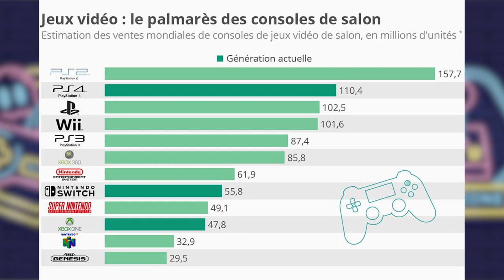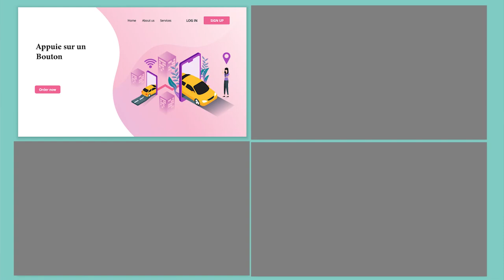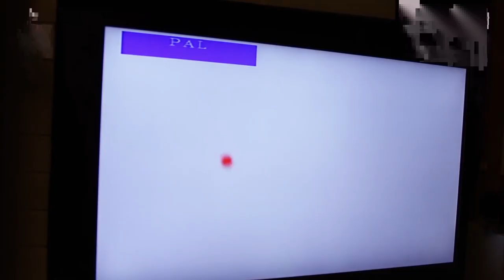Pourquoi la Playstation peut perdre la Guerre des Consoles ?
4 fois championne du monde ... qui peut parier sur son échec ?

Mais attention : c'est LA pire erreur que vous puissiez faire :

Attribuer le succès de quelqu'un sur base de son succès passé.

La Playstation 5 est sur une pente glissante.

Pire : elle pourrait être bien être à l'aube d'une terrible disruption.

La question n'est pas qui de Xbox ou Playstation va gagner la guerre des consoles.

La question est plutôt : est-ce que Xbox & Playstation vont survivre au prochain grand changement ?

QUI EST SO MOLTO ?

So Molto est une chaine dont la mission est d'aider les porteurs de projets à créer une marque légendaire.

Mais ce n'est pas tout ! So Molto est aussi une Start Up qui aide les métiers du conseils et les ecommerçant à percer sur Youtube !

On gère vos montages, on crée ensemble votre manifeste et on vous accompagne au quotidien dans le développement de votre chaine.